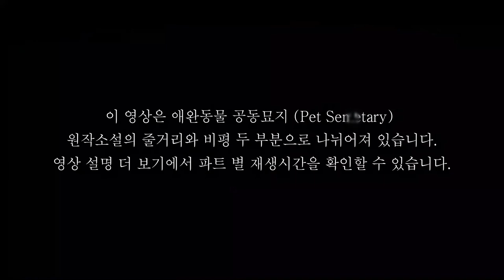(스포없음) 고양이가 썩은내를 풍기며 돌아왔다│애완동물 공동묘지│공포의 묘지│Pet sematary│영화화│스티븐킹│소설원작│2019년 4월 개봉 공포영화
공포소설은 왜 쓰고 왜 읽는 걸까요? 죽음을 다루는 여러 장르의 소설들이 있지만 공포 소설의 존재 이유만큼은 이해가 잘 가지 않았습니다. 공포소설은 죽음을 단순히 재미요소로 취급한다는 생각이 컸습니다. 테마파크 유령의 집과 다를 바가 없다는 느낌이었습니다.

그런 점에서 공포소설 작가이자, 유혹하는 글쓰기의 저자로 명성이 높은 스티븐킹이 왜 대중에게 인기를 받고 있는지에 대해서도 의문이 들기 시작했습니다.

이 물음을 바탕으로 스티븐킹의 애완동물 공동묘지를 읽게 되었습니다.

0:00:09 줄거리
0:06:33 비평